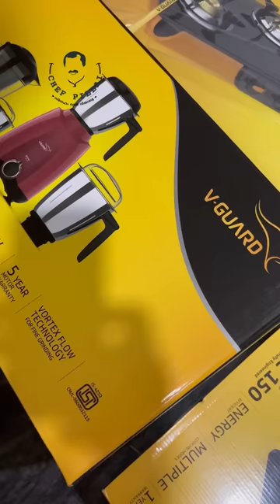ഞായറാഴ്ച ബ്രേക്ഫാസ്റ്റിന് ട്രൈ ചെയ്യാൻ പറ്റിയ രണ്ട് കിടിലൻ റെസിപ്പികൾ!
Check out how we made a delicious Egg Appam and Erachi Stew with the help of V-Guard's INSIGHT 3D gas stove, VIC 150 induction cooktop, and ENVY 750 NX mixer grinder.

Products used in the video:

V-Guard INSIGHT 3D is a gas stove with ergonomically designed knobs and panels, a 360-degree rotating nozzle, and powder-coated pan support for durability and easy cleaning.

V-Guard VIC 150 induction cooktop comes with 8 cooking modes and 6 pre-programmed functions, ideal for cooking Indian delicacies like Dosa, Idli, and Appams. It also monitors and controls power based on the size of the cooking vessel.

V-Guard ENVY 750 NX mixer grinder has a powerful motor and versatile features, perfect for juicing, wet grinding, chutney grinding, dry grinding, and blending. With its 4 jars, it simplifies your cooking experience by offering a one-stop solution for all your kitchen needs.

Say goodbye to the hassle of using multiple appliances and hello to effortless cooking with V-Guard's reliable kitchen appliances!